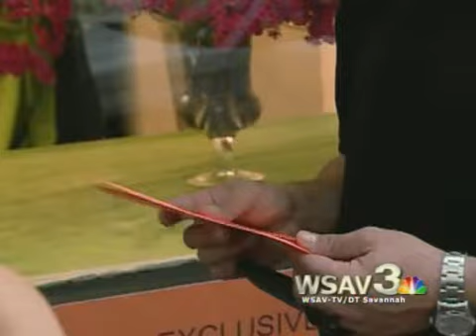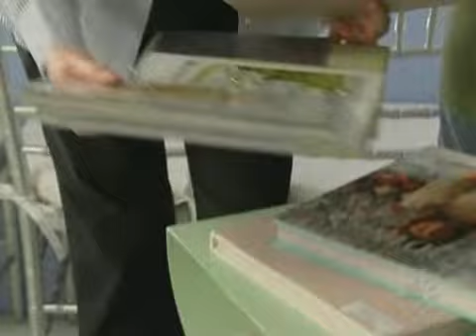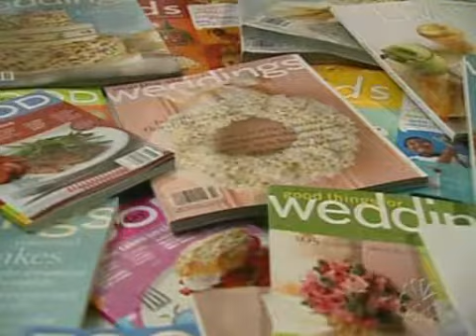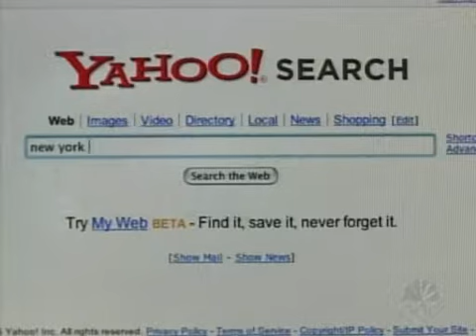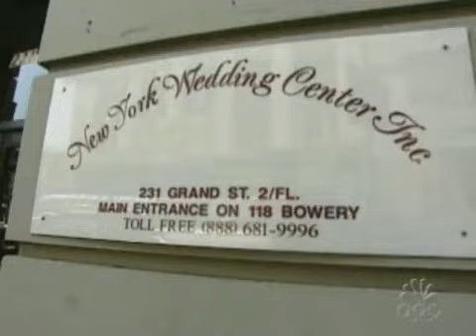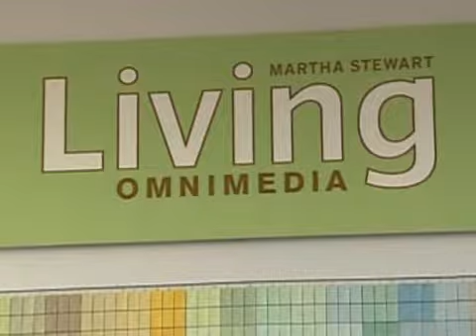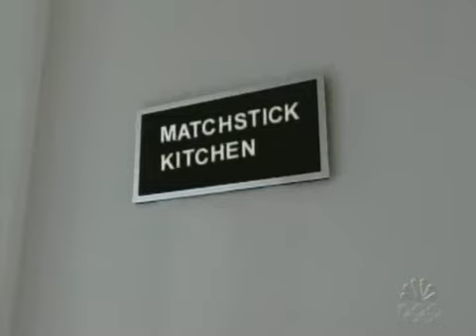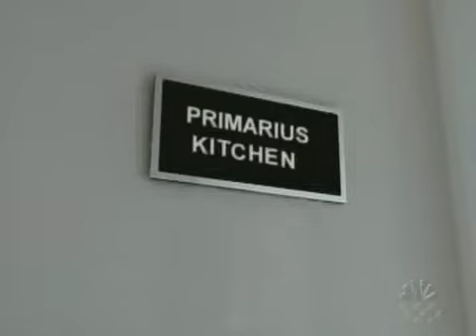The Apprentice Martha Stewart S01E03